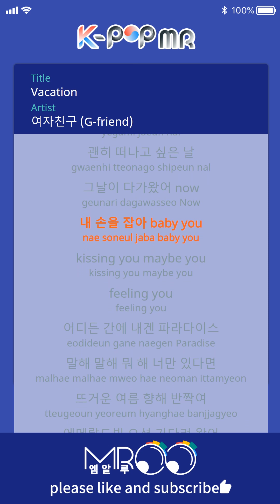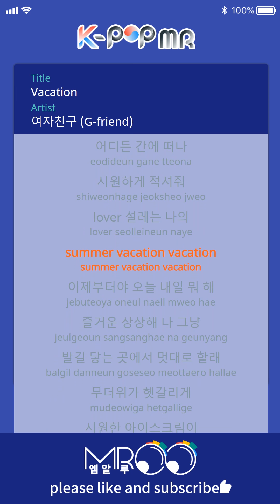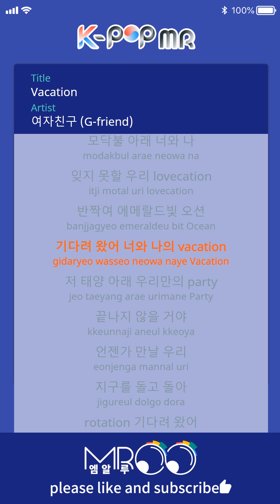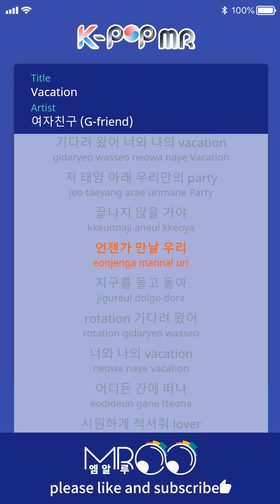Vacaion - Girl Friend (Origin Ver.)ㆍVacaion 여자친구 [K-POP MR★Musicen]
Lyrics : 이기(오레오), 용배

Comose : 이기(오레오), 용배

A hot day A good day
I want to leave
That day is approaching now
Hold my hand
baby you kissing you
maybe you feeling you
Wherever I am Paradise
Tell me what you're doing.
Sparkling towards hot summer
I've been waiting for the emerald ocean.
You and my vacation
Our party under the sun
It will not be over.
We will meet sometime
Turn around the Earth
I've been waiting for rotation
Leave it anywhere, soak it in cool water.
lover my summer
vacation vacation
From now on, do something tomorrow.
Imagine joy I just
I want to be in a place where I can reach my feet
The heat is confusing
Cool ice cream
Start before melted down
Hold my hand
Cool wind blowing paradise
Someday we meet around our planet
Leave anywhere
Soak in cool water
My summer
Slow down day & night
Night Whispering Stars
You and I under the bonfire
I will never forget our lovecation
Sparkling emerald ocean
I've been waiting for you and my vacation
Leave anywhere
My summer
vacation vacation

ⓒMusicen.